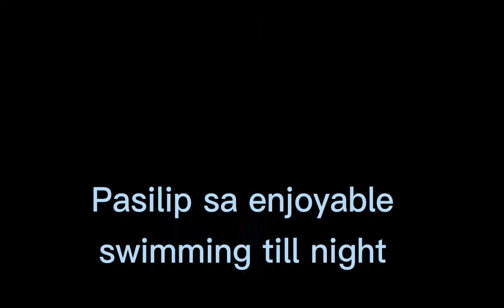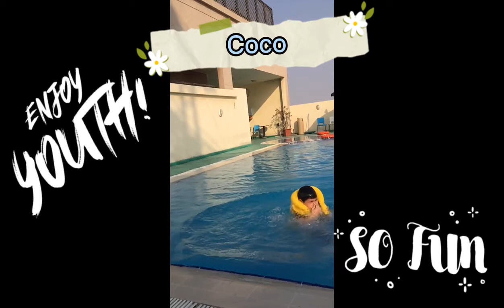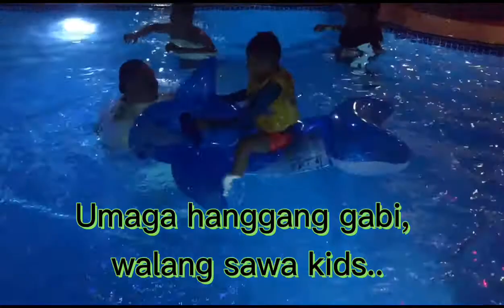jump jump jump